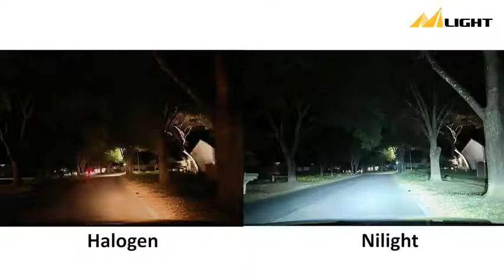9005 H11 LED Headlight Bulbs,Nilight 9005 H11 LED High Low Beam 700% Brightness 9005 H11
Perfect Beam Pattern: 9005 H11 led headlight bulbs have 0.04 inch ultra-thin lamp chips spacing with Super focused beam pattern design, provides a wider and farther illumination range, forming a perfect light tangent.No blinding or glare to oncoming traffic, safe and reliable
700% High Brightness: 9005 H11 led headlight bulbs with high-performance chip provides up to 700% brighter and 6000K cool white clearer vision. Get rid of the yellow and dim light of the halogen bulbs. help you to break through darkness
Longer Life & Energy Saving: 9005 H11 led bulbs contains efficient heat dissipation cooling system consists of an Aviation Aluminum hollow-carved heat sinks and 12000 RPM silent and powerful turbo fan.It helps cooling and waterproof, extend the life of the bulb, and protect the car battery
Easy to install: 9005 H11 led headlight bulbs low high beam adopt 1:1 halogen bulb design. The driver is built into the headlight and the bulbs for cars take up less space, easy to install
Note: the filter system may not be 100% accurate or up to date. If you are not sure which bulb that your vehicle needs, please check your vehicle manual or the part number on original bulbs to confirm the bulb model.

00:00 start
00:28 how to install light
01:14 end

Easy Installation

1 Take out the halogen bulb
2 Insert new LED bulbs into slot, turn clockwise
3 Face at 3 o'clock and 9 o'clock direction
4 Re-connect the plug